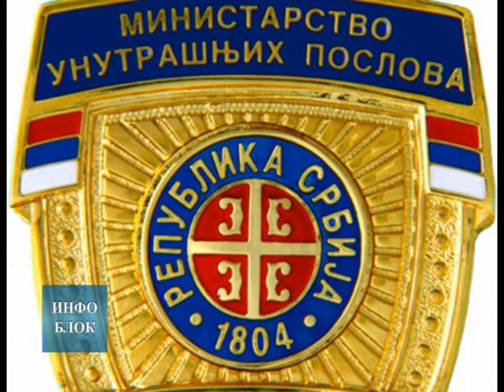Хапшења у Нишу и Дољевцу због поседовања дроге